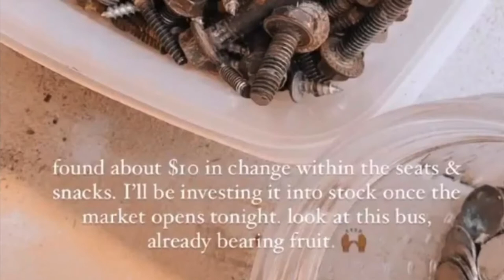BUS CONVERSION GUT-OUT COMPLETE